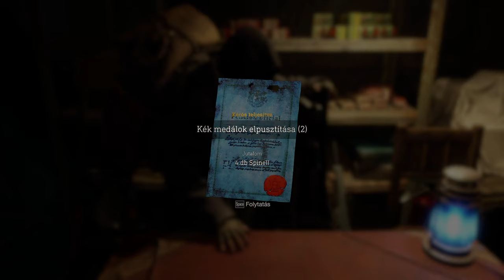Resident Evil 4 REMAKE PC Gameplay (Magyar Szinkronnal) Part 3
RESIDENT EVIL 4 REMAKE (2023) | Pc |  2K 60ᶠᵖˢ
TELJES VÉGIGJÁTSZÁS | 3. RÉSZ | KOMMENTÁR NÉLKÜL | MAGYAR SZINKRON

Magyar hangok:

Leon S. Kennedy - Nick Apostolides - Moser Károly
Ashley Graham - Genevieve Buechner - Bartus Emese
Ada Wong - Lily Gao - Törtei Tünde
Luis Serra - André Peña - Szabó Máté
Osmund Saddler - Christopher Jane - Kőszegi Ákos
Kereskedő - Michael Adamthwaite - Faragó András
Jack Krauser - Mike Kovac - Tokaji Csaba
Albert Wesker - Craig Burnatowski - Bozsó Péter
Ramón Salazar - Marcio Moreno - Szokol Péter
Ingrid Hunnigan - Raylene Harewood - Sipos Eszter Anna
Bitores Méndez - Jon Bryant - Dézsy Szabó Gábor
Mike - Erik Gow - Renácz Zoltán
Mario Fernández Castaño - Mathias Retamal - Fehérváry Márton
Újonc rendőr - Diego Stredel - Sipka Gábor
Számítógép hang - Nagy Edit
Katona 1 - Weigert Viktor
Katona 2 - Ódor István

Narrátor:
Balda Balázs

Szinkronrendező:
Sipka Gábor